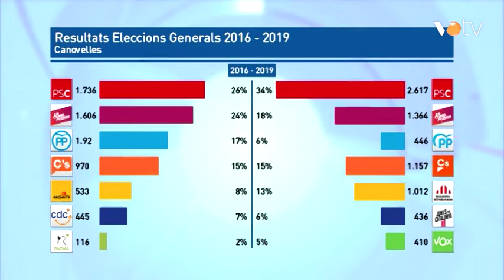VOTV - Cordero celebra la pujada de l'esquerra i la baixada de la dreta